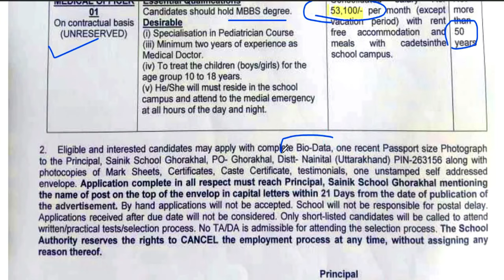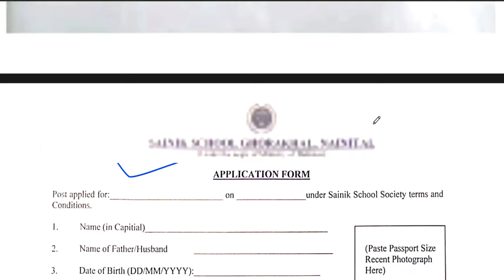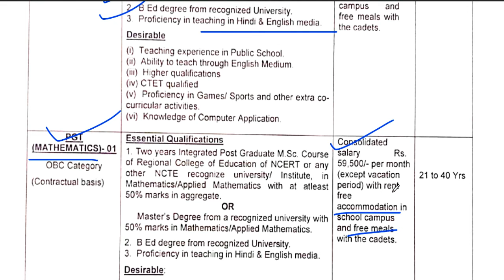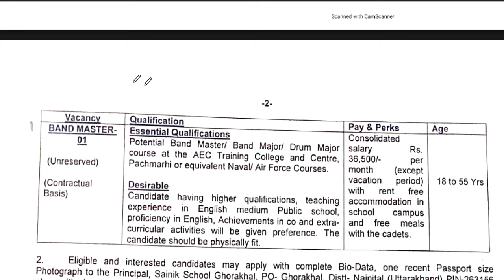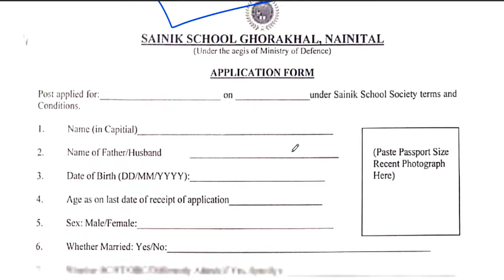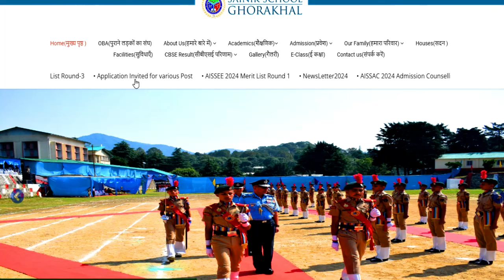SAINIK SCHOOL TEACHER RECRUITMENT 2024 |SALARY-59000 | APPLY FROM ALL STATE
SAINIK SCHOOL TEACHER RECRUITMENT 2024 |SALARY-59000 | APPLY FROM ALL STATEAIR FORCE SCHOOL PERMANENT TEACHER RECRUITMENT 2024 |SALARY- 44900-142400 | APPLY FROM ALL ST TEACHER RECRUITMENT 2024 | KVS शिक्षक भर्ती | SALARY-27000 | NO FEE | APPLY ALL INDIA CANDIDATES

1241 POST || KASTURBA GANDHI BALIKA VIDHYALAYA TEACHER RECRUITMENT || COMPLETE INFORMATION1241 KGBV TEACHER VACANCY 2023 |💯% OFFICIAL NEWS